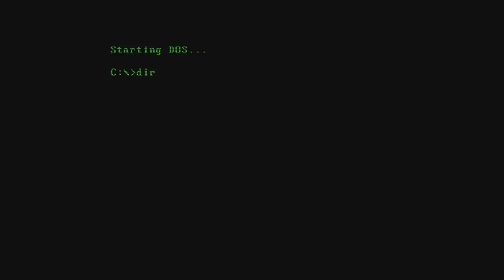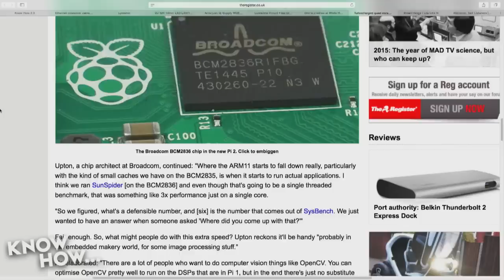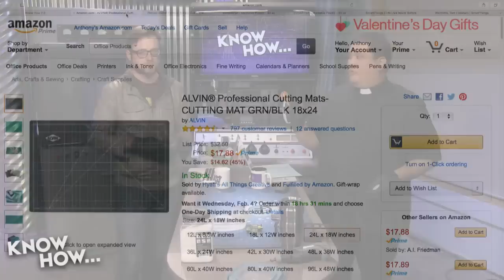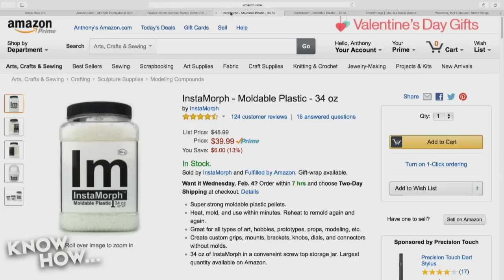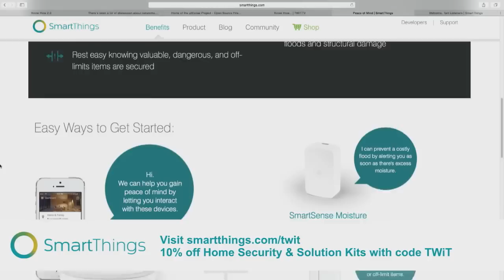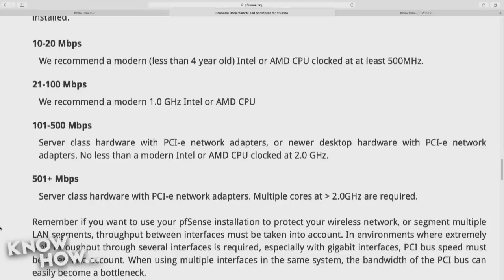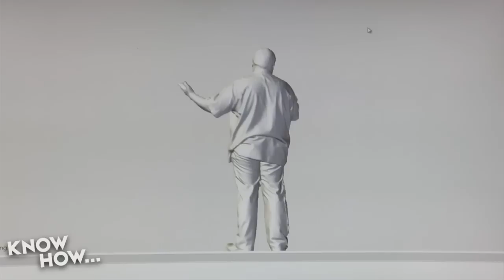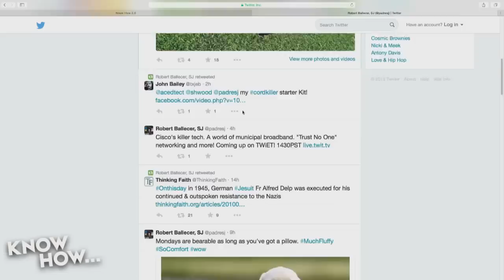Know How... 130: RasPi 2, Instamorph, and Home Build Router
The new Pi is out, revisiting Instamorph, viewer feedback, and building your own router.